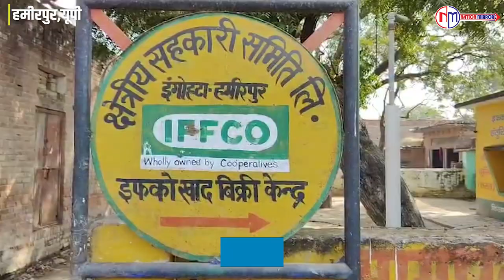हमीरपुर खाद का मुद्दा फिर गरमाया नेशनल हाईवे पर लगाया जाम